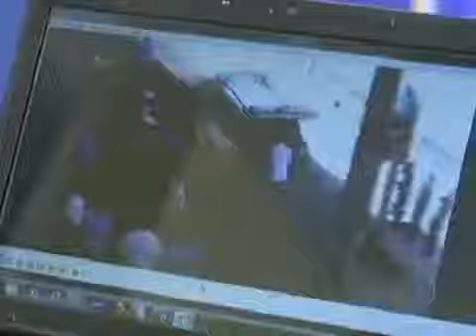SO NO BRASIL